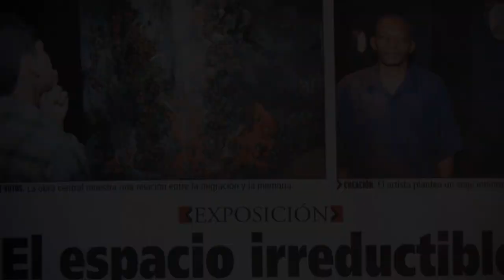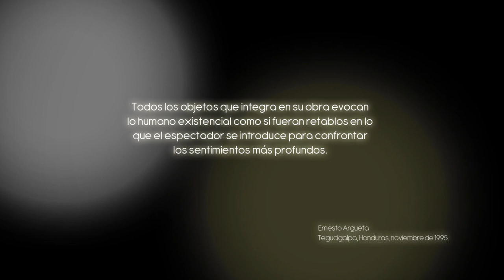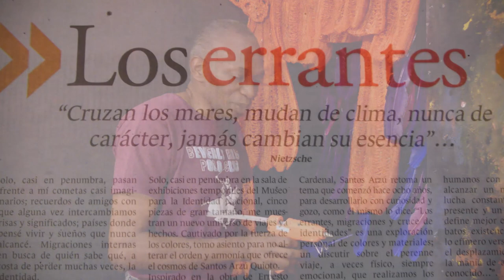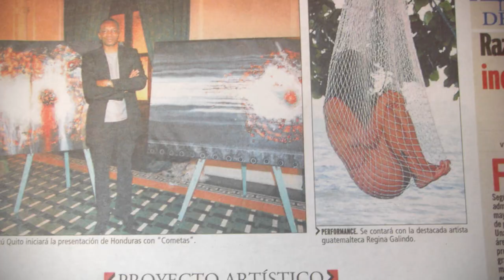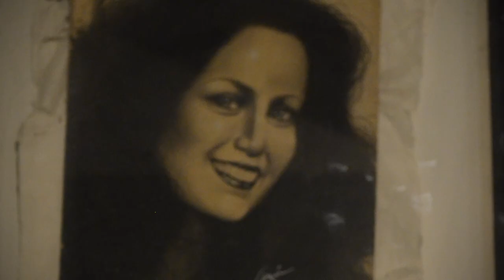SANTOS: UN VIAJE UTOPICO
"Santos: un viaje utópico" es un documental que relata un poco sobre la vida y trayectoria del reconocido pintor hondureño Santos Arzú Quioto. (English subtitles available)

Dirección: Ana Lucía Lanza
Producción: Gina Puerto
Dirección artística: Danubia Núñez
Edición e iluminación: Jose Mario Mejía
Cámaras: Jhairo Flores
Sonido: Fabiana Herrera

Producción TV, UNITEC 2013.

"Santos: un viaje utópico" it's a documentary that tells us about the life and trajectory from the well known Honduran painter Santos Arzú Quioto.

Director: Ana Lucía Lanza
Producer: Gina Puerto
Art Director: Danubia Núñez
Lighting and editor: Jose Mario Mejía
Camera Operator: Jhairo Flores
Production Sound Mixer: Fabiana Herrera